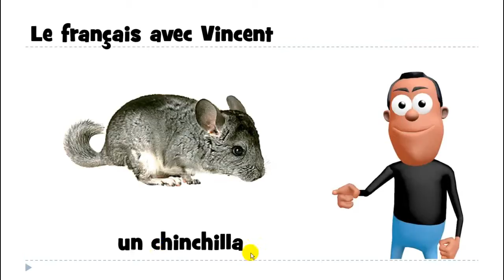Учим француски # 1 mot # un chinchilla